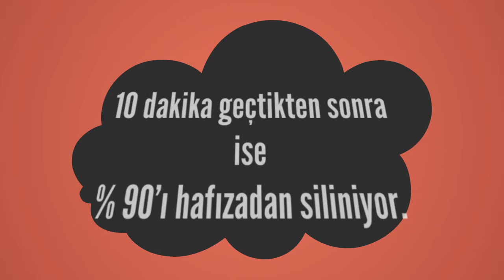Rüyada Elbise dolabı Görmek Ne Anlama Gelir, Ne demektir?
Rüyada Elbise dolabı Görmenin Anlamı Nedir? Öğrenmek için
Elbise dolabı Kişinin hanımına, binitine ve mevkiine, yeni elbiseye, güzel hale delalet eder. . Rüyada elbise dolabi, ese, binege ve rütbeye isarettir. Kumastan elbise dolabi görmek, azizlige, yükseklige, güzel konusmaya, halinin güzel olmasina, yeni elbiseye,

Rüyada Elbise silkmek Görmek (bir sonraki rüya).

Rüyada Elbise askısı Görmek (bir önceki rüya).